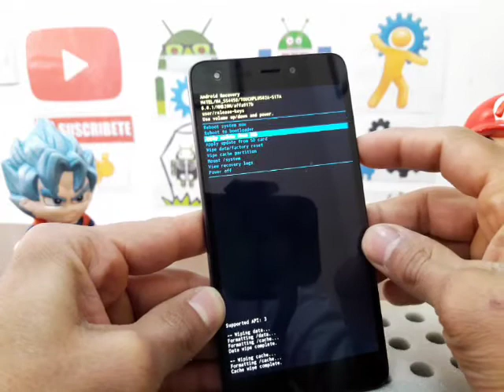como hacer factory reset m4 ss4458 - borra y restaura tu celular a su estado original